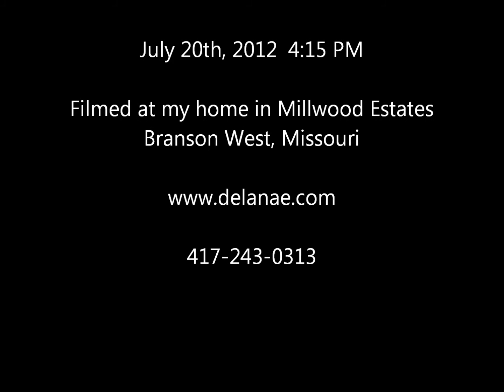Praying Mantis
Praying Mantis on my patio furniture